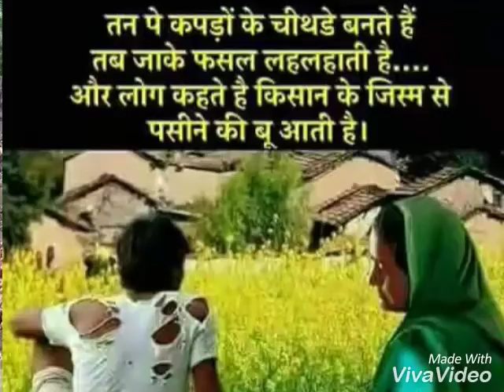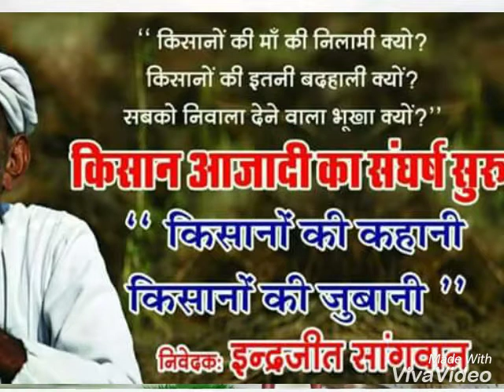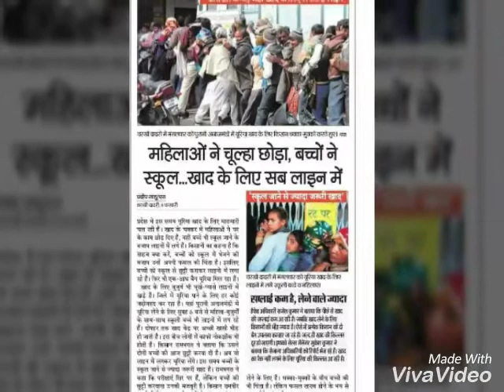Kisan.new song 2018 हड़ताल